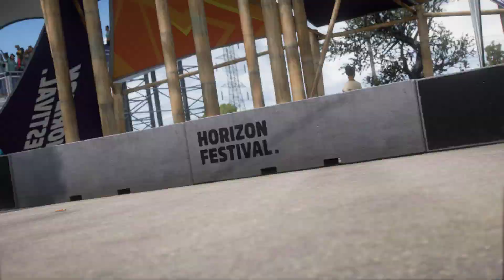Forza Horizon 5 | Red VS Blue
This weeks trial is done!